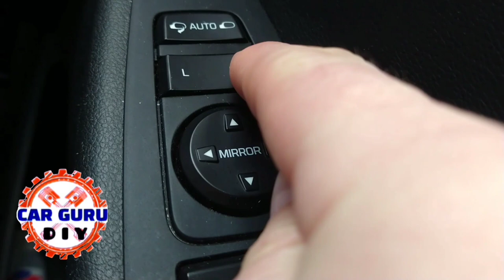Hyundai i10 tilt side mirrors @CarGuruDIY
If the video was helpful to you, please buy 'THANKS / SUPER THANKS' which support Car Guru DIY channel
THANK YOU for your SUPPORT in advance. Hyundai i10 tilt side mirrors @CarGuruDIY